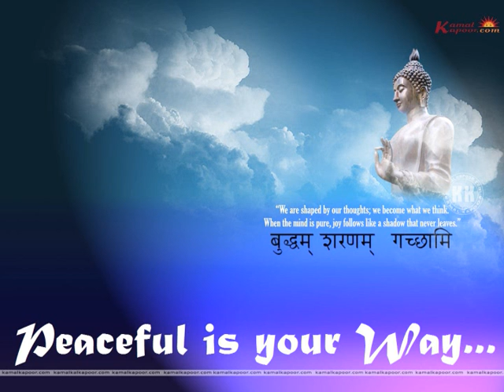Buddham Namami by Shaan [Dhamma Wings]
Shaan Sings for Dhamma Wings!
Buddham Namami, Dhammam Namami, Sanghang Namami!
Bhavatu Sabba Managalam!

JayBhim! Namo Buddhaye!
Siddhartha Chabukswar